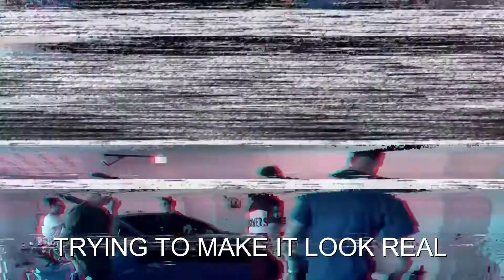WAS JAKE PAULS LAMBORGHINI REALLY REMOTE CONTROLLED!?! (EXPOSED)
Exotic Vlogz Fan Mail

1602 Brazoria TX
77422